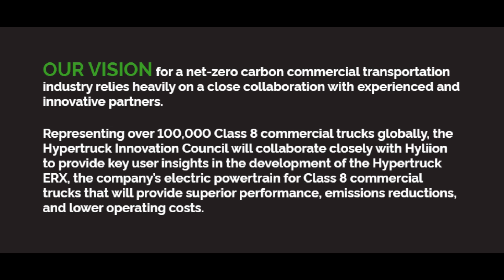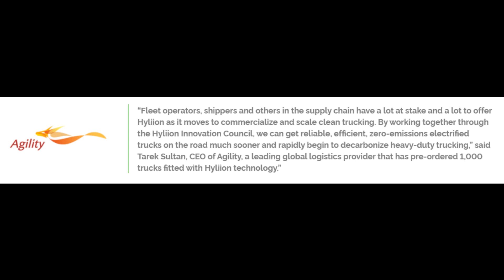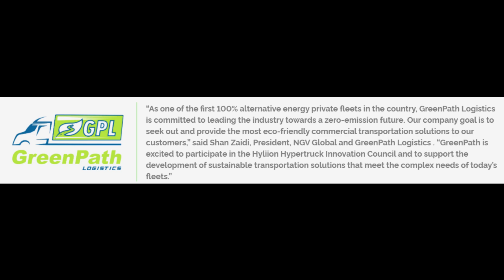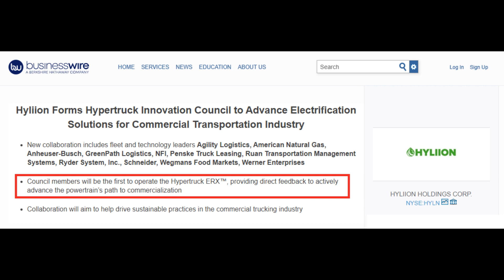Hyliion (HYLN) Creates the Hypertruck Innovation Council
Hyliion ($HYLN) just created the new Hypertruck Innovation Council! In this video I explain what the purpose of this council is, who are its members, and what does it mean for Hyliion going forward. Hyliion produces electric powertrain solutions primarily for Class 8 tractor trailor semi trucks. Their flagship model is the Hypertruck ERX, which will run on renewable natural gas (RNG) and is expected to have a range of over 700 miles,

My Gear: